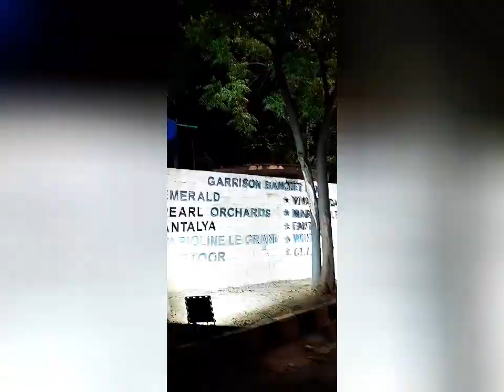On the way to Garrison | Day 2 | 2024